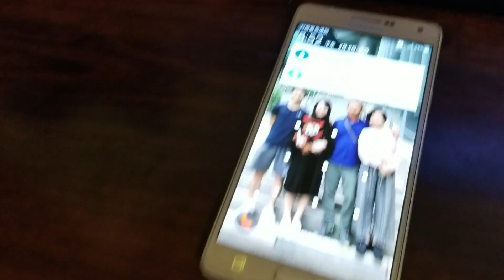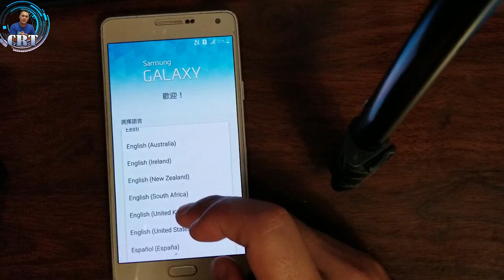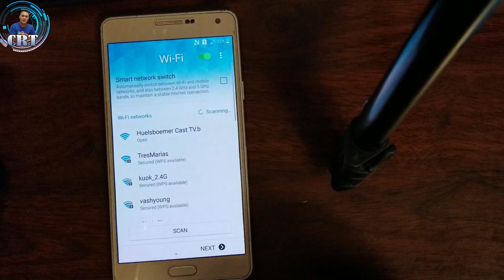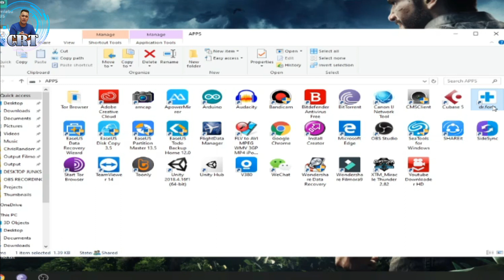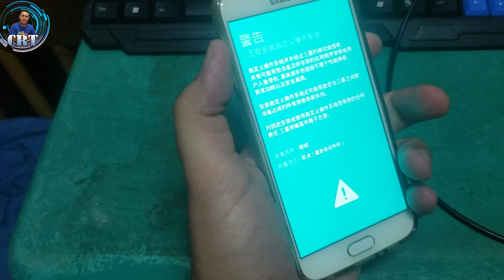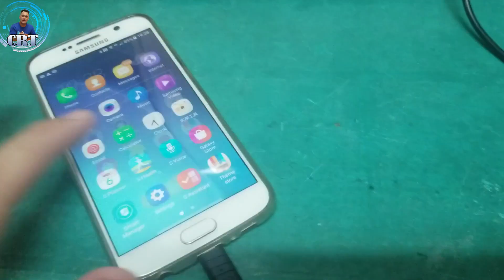FORGOTTEN PATTERN LOCK? | Paano alisin ang pattern lock ng phone ng hindi nabubura ang laman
Sa ating munting tutorial ipapakita ko kung paano alisin ang passcode ng phone in 3 Easy steps. Sundin lang ito at kayang kaya yan.

Step 1: Download Software
Step 2: Connect Device
Step 3: Click Start